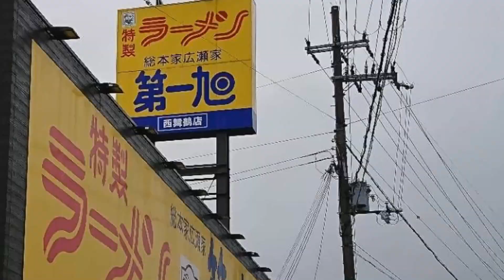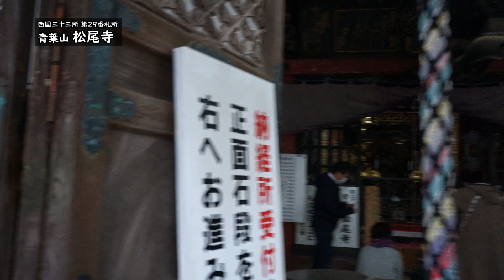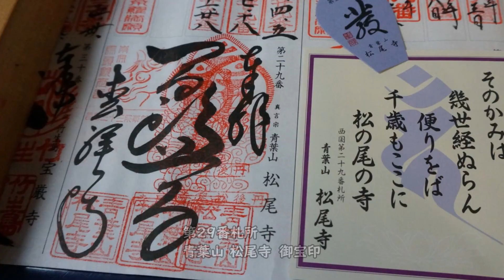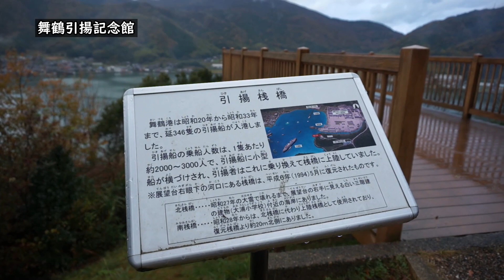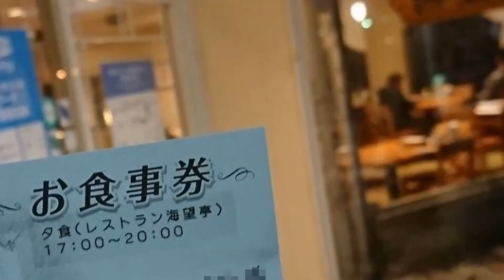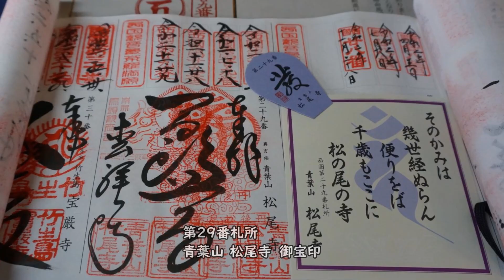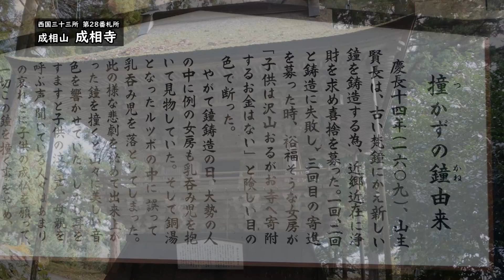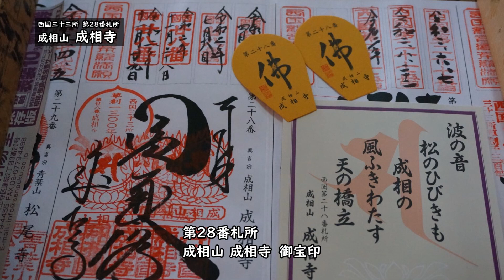【お寺へGo！】GoToで一泊二日のお詣り旅♪ 成相寺・松尾寺に２日連続お祈り旅！引揚記念館・赤レンガ博物館にもお立ち寄り！ 西国三十三所 シーズン４～大先達になるために（2020.11.28~29）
中先達の西国三十三所４巡目のお参り♪
舞鶴の松尾寺 ＆ 宮津の成相寺 へと２寺に二日連続でのお詣り幸せ旅をお届けです。ランチはお決まり「第一旭」！

●松尾寺
中国からこられた上人による開祖とされています。
御本尊は西国三十三所の札所では唯一の馬頭観世音菩薩さま。とても厳しい表情をされていますが、怖いとか恐れ多いとかの心にはならず、じっと見つめるとその美しいお顔立ちにずっとまみえ続けたい・・・そんな気持ちになるありがたい観音さま。
静かに撮影されるのなら、ご本堂内はもちろん、内陣の御本尊さまも撮影してよろしいという広いお心のお寺です。
心静かに整えてありがたい馬頭観世音菩薩さまにまみえましょう。
ちなみに、ご本尊は秘仏のため、次回の御開扉は2041年。普段まみえることができるのは御本尊御前立です。

●成相寺
飛鳥時代創建と言われる成相寺は西国三十三所の中で最も北に位置する古刹。雪深く自然の厳しさと共存し人々の祈り支えている。
今昔物語集にも載る御本尊の御慈悲を伝える昔話が有名。
加え、鋳造時にるつぼにおちた赤子の鳴き声がするため、二度と撞かれることのない「撞かずの鐘」という、悲話も伝わる。
自然美豊かな名刹です。
成相山の頂上には日本一のパノラマ展望台もあり、日本三景の天橋立を拝むことができ、瓦投げの願掛けも楽しめます。